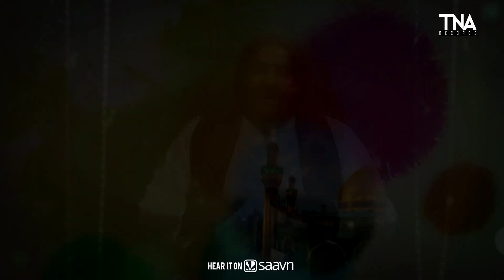Sonu Monu 13 Rajab Manqabat | Dar E HAIDER Ky Samny | Mola Ali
YA ALI MADAD (AS)

Presenting you the New Manqabat 2020 by Sonu Monu . This new Manqabat is written by Mir Sajjad Mir.

Dar e HAIDER (as) Ky Samny Manqabat Lyrics:
YA ALI YA ALI YA ALI
YA MOLA ALI YA MOLA ALI

SIR MOAT KA JHUKA HAI
MERE SIR KE SAMNEY

BETHA HUWA HOON MEIN
DAR E HAIDER KE SAMNEY

ANTAR SY MOAT BOLRAHI HAI KY HOSH KAR
MANTAR NAHI CHALENGY YEH HAIDER KE SAMNEY

KYUN RAN MEIN HAS RAHA HAI TERA LADLA RUBAAB
KISNE KHILONE RAKHDIYE ASGHAR KE SAMNEY

MOLA MOLA MOLA

PEENI HAI TOH SHARAB E WILAYAT PIYA KARO
BETHA KARO ADAB SY QALANDAR KE SAMNEY

KAISY RUKENGY SAQI E QOUSAR KE SAMNEY
RUKTY NAHI JO MAALIK E ASHTAR KE SAMNEY

HUR KIS QADAR ZAHEEN THA JALDI SAMAJH GAYA
9 LAKH KUCH NAHI HAIN 72 KE SAMNEY

SAJJAD HOGI HASHAR MEIN DUNIYA IDHAR UDHAR
BETHY RAHENGY HUM DAR E HAIDER KE SAMNEY

YA ALI MOLA YA ALI MOLA HAIDER